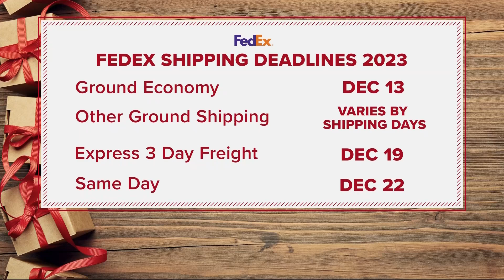Holiday shipping deadlines fast approaching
Still need to send holiday gifts in the mail? Here's a breakdown of the different shipping deadlines to know.